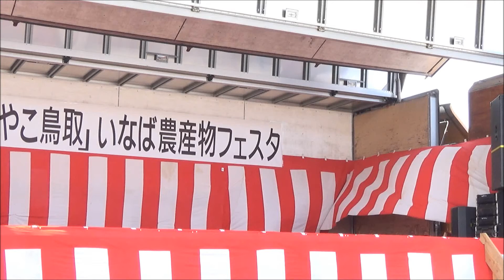OVERLAP「Looking For Love」＠地場産プラザわったいな「いなば農産物フェスタ」2015 10 24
2015年10月24日
鳥取県鳥取市賀露にあります、地場産プラザわったいで行われました、「いなば農産物フェスタ」での、鳥取砂丘イリュージョンPRと、ライブの模様です。